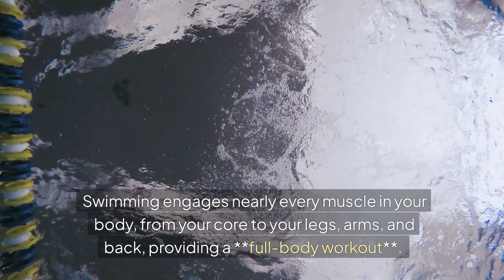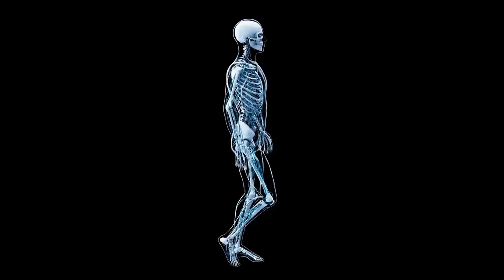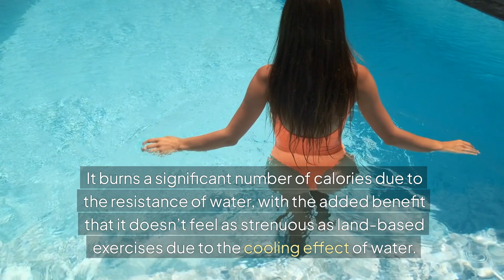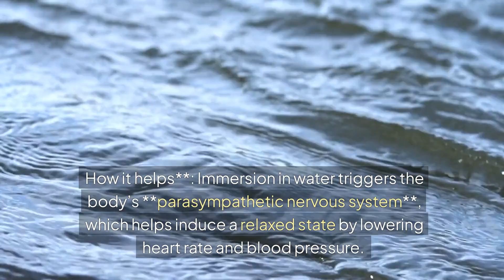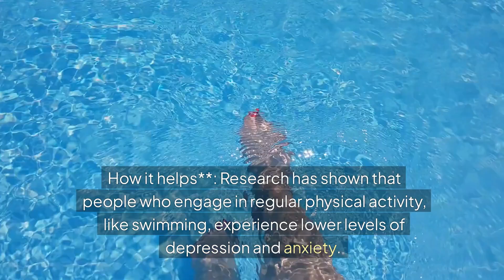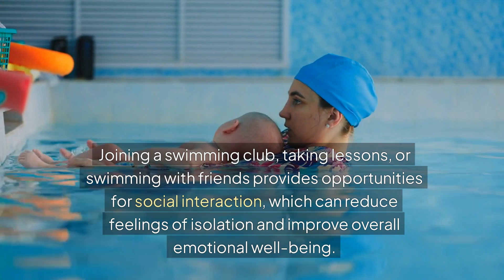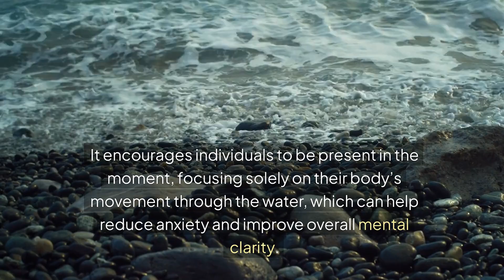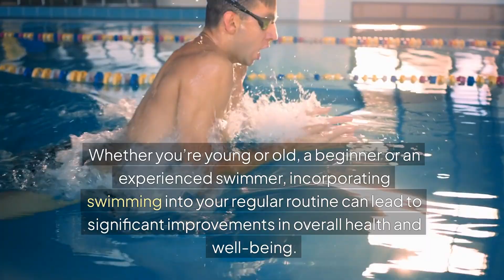How Swimming Builds Mental Health and Physical Strength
Swimming is an exceptional full-body workout that not only builds physical strength and endurance but also offers a wide range of mental health benefits. Its unique combination of low-impact exercise, aerobic conditioning, and mental relaxation makes it suitable for all ages and fitness levels. Below, we explore in detail how swimming can significantly improve both physical and mental health, including specific mechanisms behind its benefits, as well as how it can be incorporated into a healthy lifestyle.